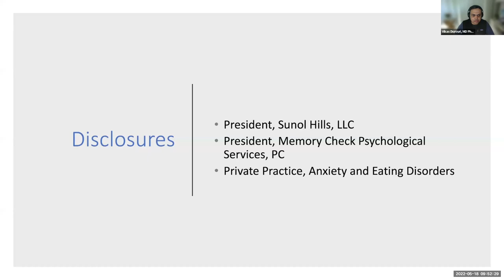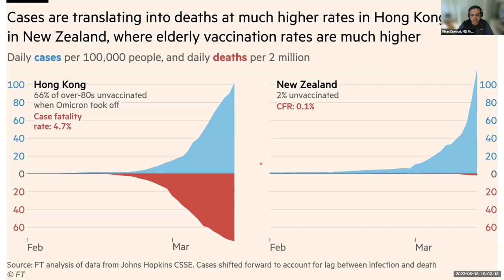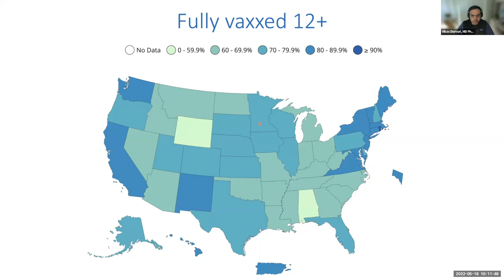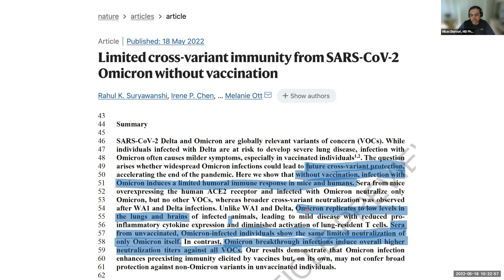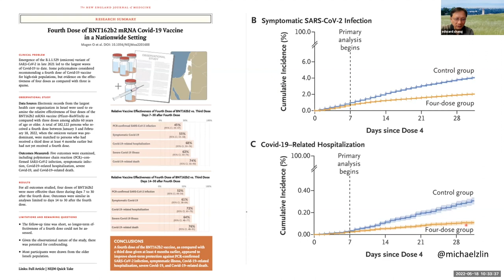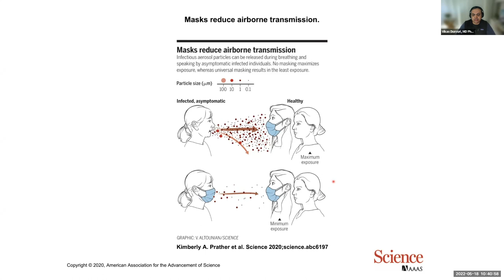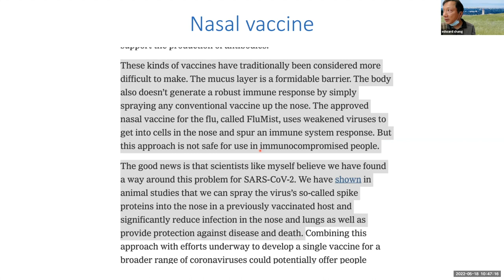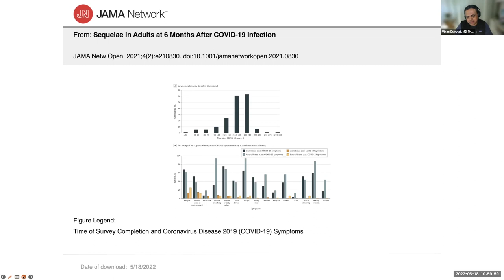CS372 Lecture #16, Anxiety and Uncertainty, Coping with COVID 19, by Dr. Vikas Duvvuri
In this talk, Dr. Duvvuri uses the latest statistics to analyze the state of COVID-19 pandemic.  Dr. Duvvuri considers that COVID-10 could be with us for a long time.  Based on data, Dr. Duvvuri makes the following observations:

1. Vaccination helps, especially in reducing death rate (HK and New Zealand death rate comparison)
2. Long COVID symptoms are being studied with early findings.
3. The 2nd vaccine booster can be helpful, with some consideration factors.
4. A future variant may not necessarily be milder than Omicron, if we give Omicron more victims and time to mutate. Severity of a new variant is a coin toss, since mutation is random.  More spread, more lethal!